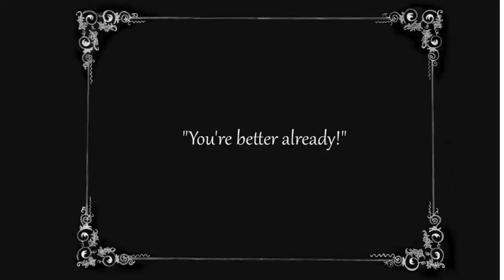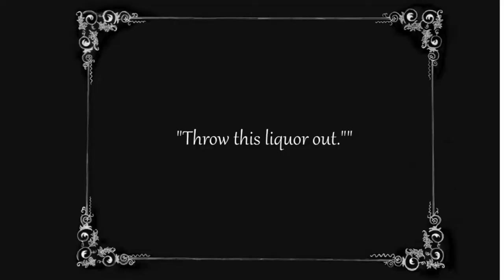Charlie Chaplin: The Cure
Charlie goes to a health resort to overcome his liking for liquor. His baggage consists of a trunk full of booze, a collar, toothbrush and shirt. He meets Edna and falls in love with her.

charlie chaplin,
the cure,
la cura miracolosa,
charlot,
チャーリー・チャップリン,
查理·卓别林,
charlie chaplin comedy video,
the cure charlie chaplin,
charlie chaplin good quality,
silent film
chaplin